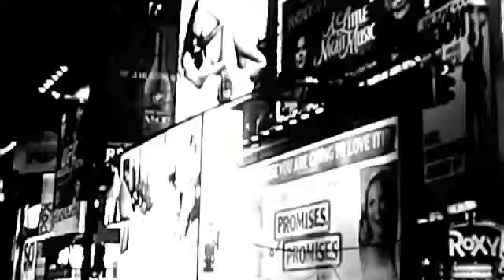Lana del rey - Carmen slowed down normal pitch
Tell me, which lana song in the other version you want to hear.
(slowed/pitch down/reverb version) maybe even with video, that will be good, if yt don't blocked video.
And, i will do it : )